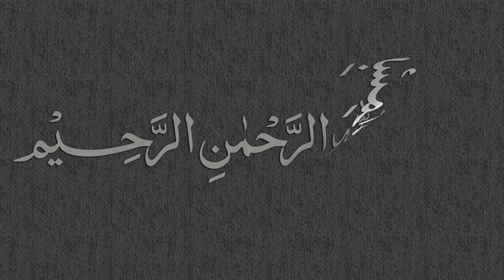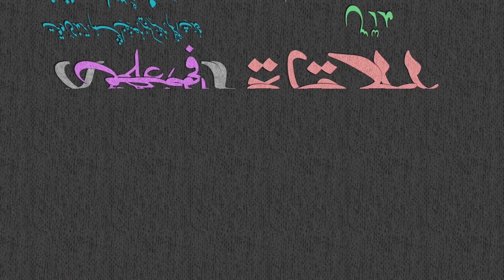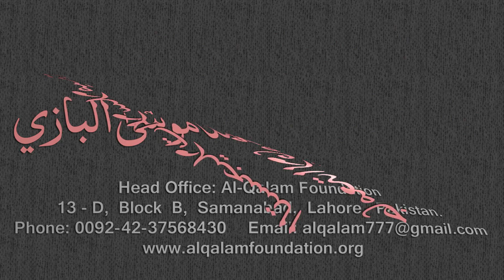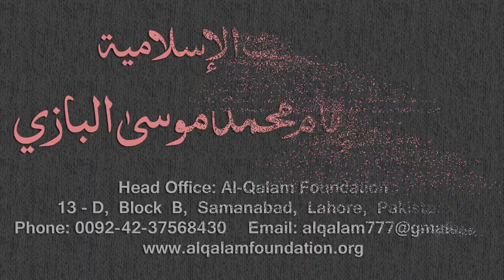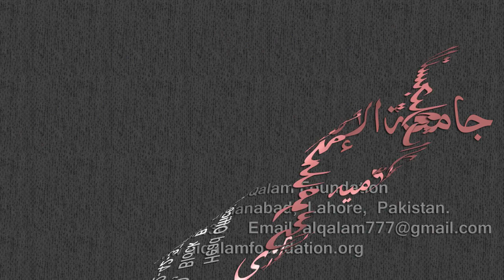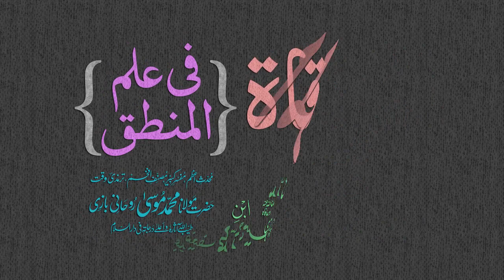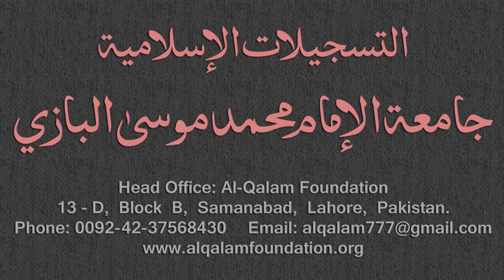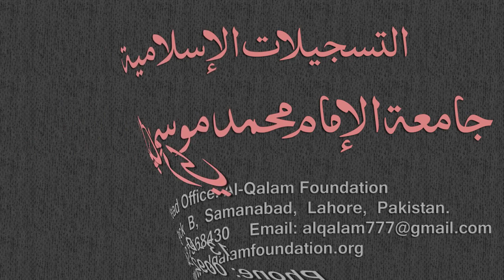Mirqaat Dars - 98 - Page - 050 - Maulana Muhammad Zuhair Albazi - 09/05/2011